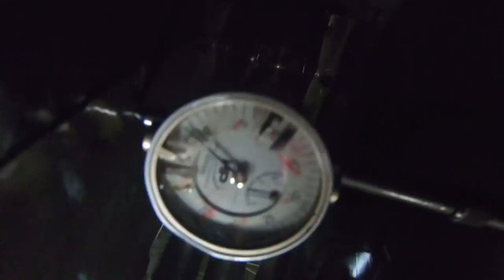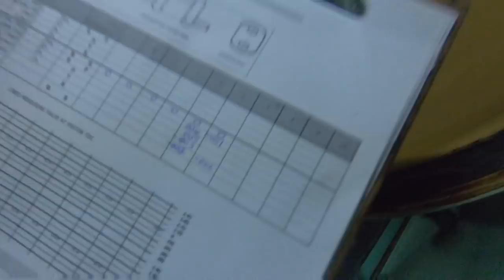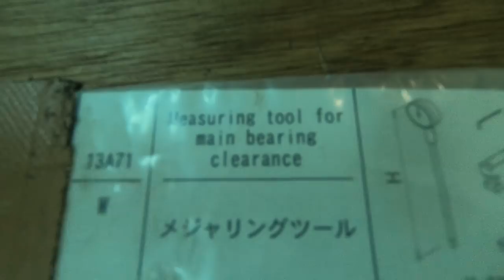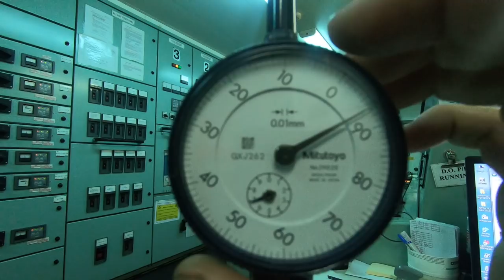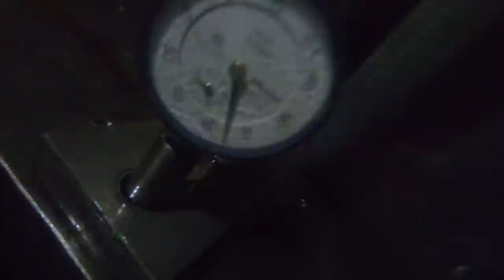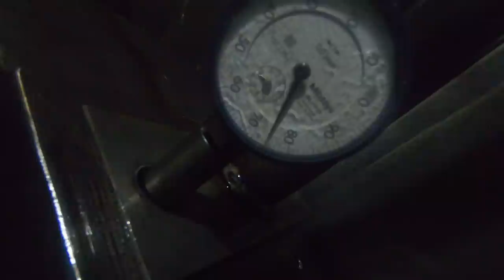Картер Главного Двигателя. Часть 2 ( Раскепы , Зазоры рамовых подшипников)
записки моряка
Часть 2 .Картер Главного Двигателя. Раскепы , Зазоры рамовых подшипников) двигатель 6S60mc-c
В данном видео покажу как мы проверяем состояние рамовых подшипников. Такую процедуру мы проводим один раз в пол года

Если у вас возникли какие нибудь вопросы всегда можете писать мне в инстаграм по возможности отвечаю всем